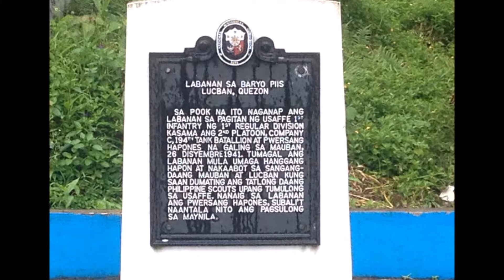Trip to Mauban